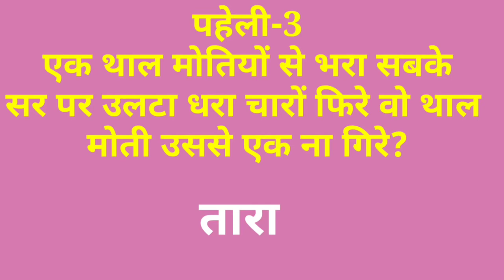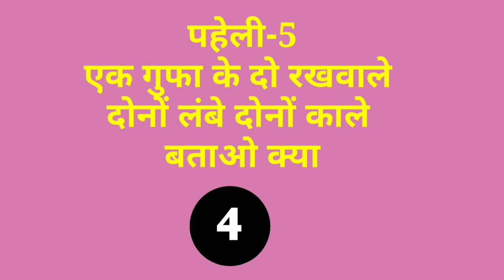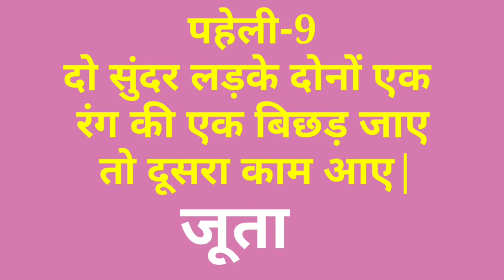खरीदने पर कला ,जलने पर लाल ,फेकने पर सफ़ेद ,बताओ क्या है | हिन्दी पहेलियाँ